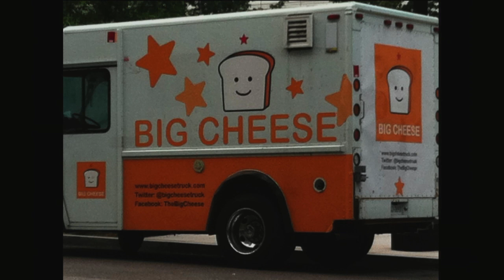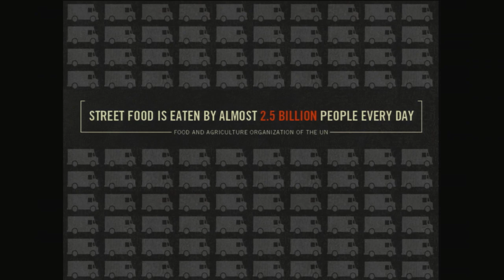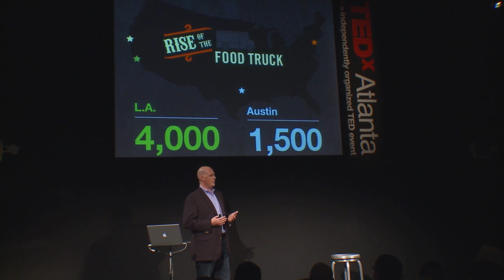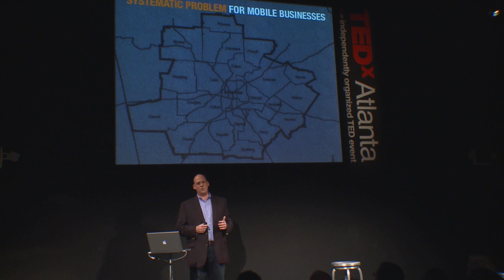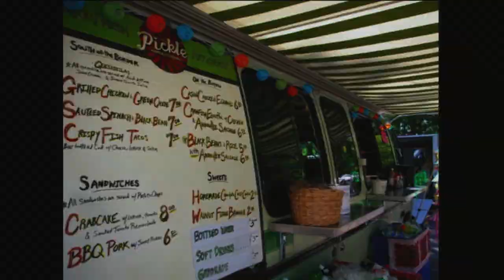The rise and limits of food trucks: Greg Smith at TEDxAtlanta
Greg Smith talks about how food trucks fill more than just empty stomachs. These entrepreneurs go out of their way to fill the gaps in access to food. Thank you to Turner Studios for providing in-kind video production services for TEDxAtlanta.